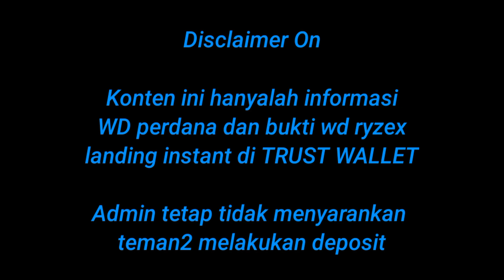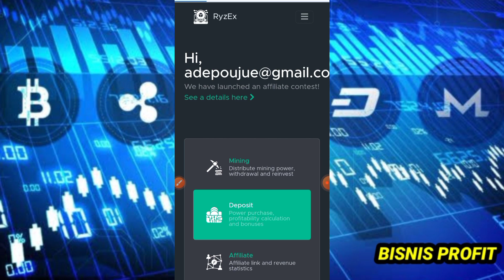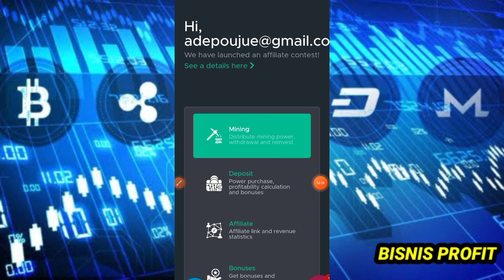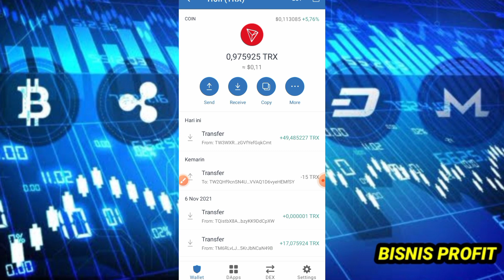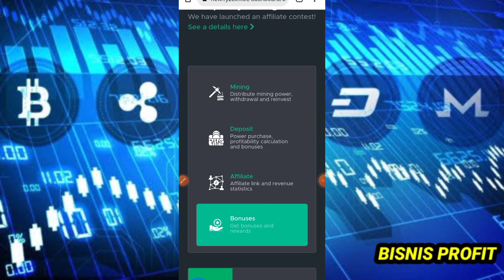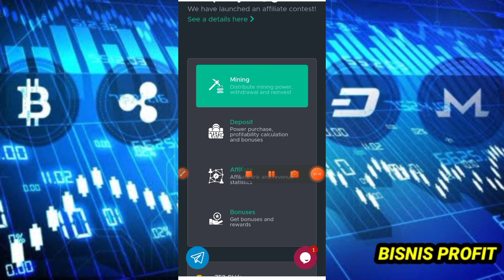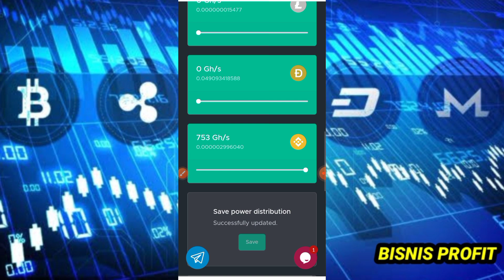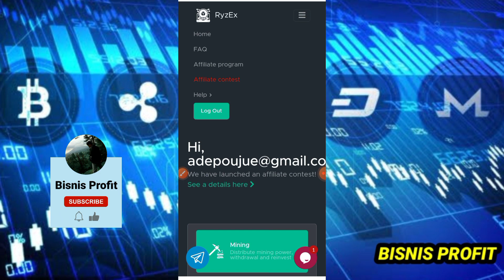TERBUKTI LEGIT, SUKSES WD PERDANA GRATIS 49 TRON Ryzex Mining & UPDATE MENU RYZEX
Konten ini hanya informasi dan bukti WD perdana Ryzex mining Landing instant di Trust Wallet.
Admin tetap menyarankan untuk tidak deposit dan segala resiko investasi merupakan tanggung jawab pribadi.